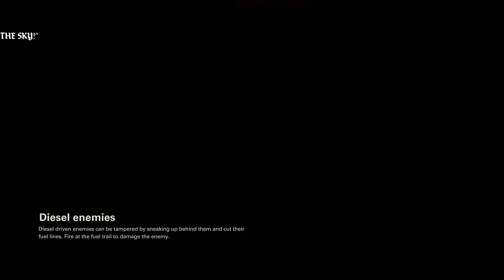Wolfenstein II: The New Colossus (Ep. 22 – Ausmerzer)